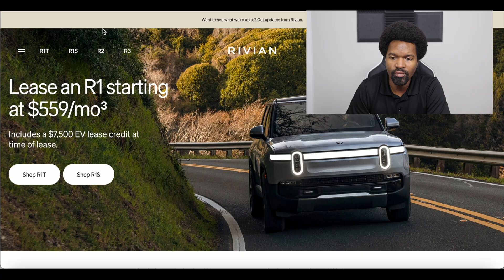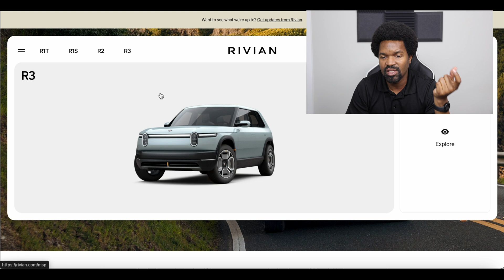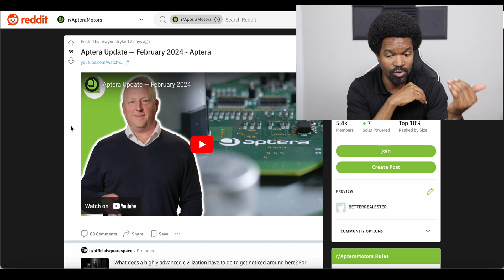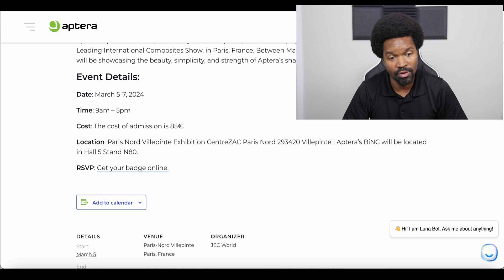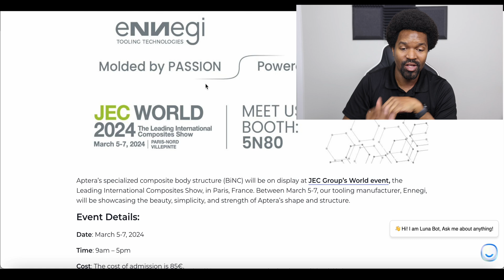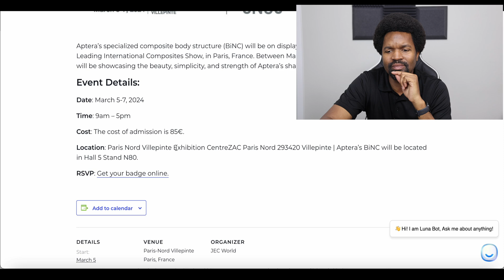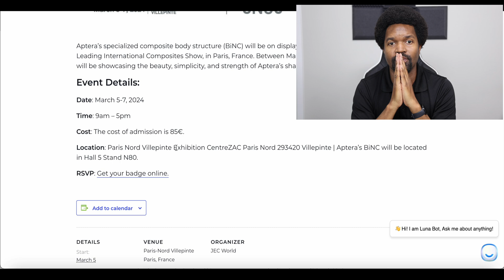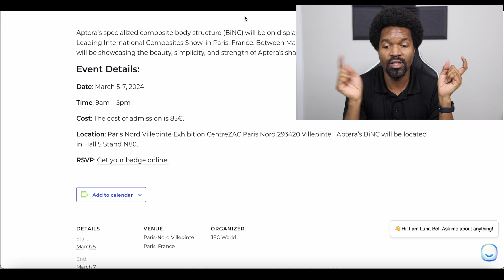Aptera News Update 12MAR2024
Links for today's linkable topics are below (not above).